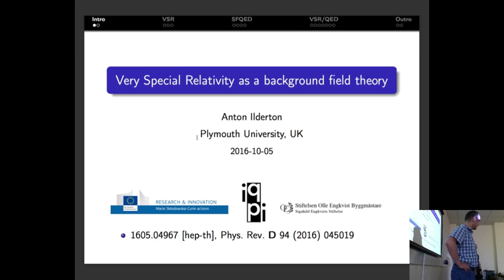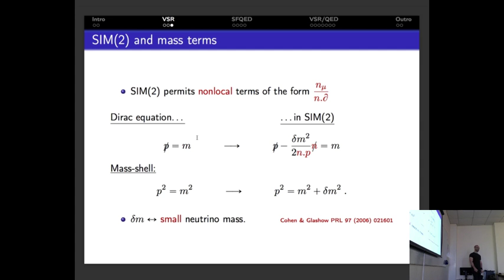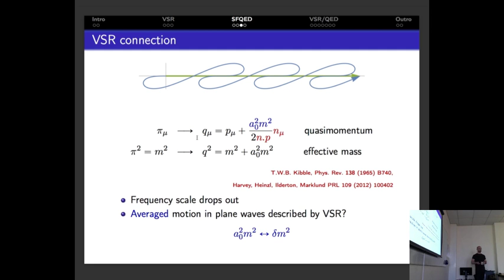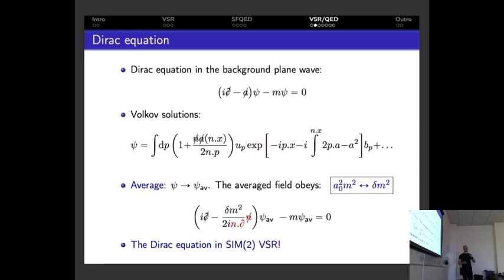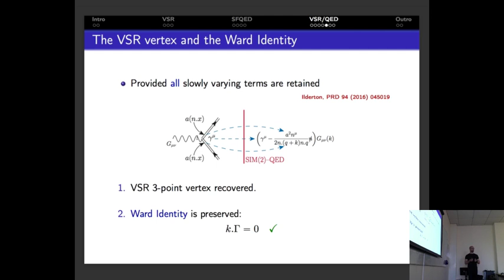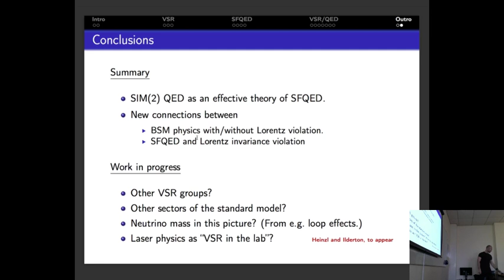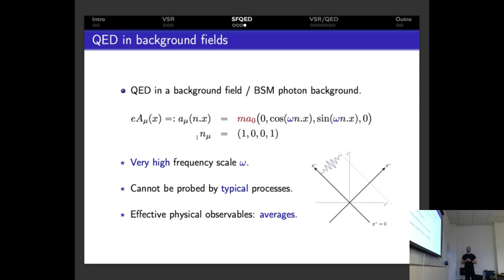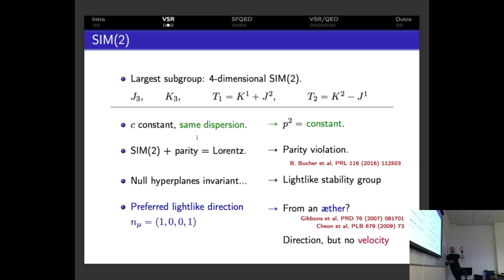Very Special Relativity as a background field theory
Seminar at Plymouth University
Anton Ilderton

Very Special Relativity (VSR) is a Lorentz-invariance-violating theory of physics beyond the standard model. Here we establish a correspondence between VSR and QED in strong background fields. In particular we show that QED in VSR is an effective description of “ordinary” QED in a high-frequency laser field. In this framework many of the peculiar properties of VSR (nonlocality, a modified Dirac equation, infinitely many interaction vertices) find natural explanations, as I will discuss.